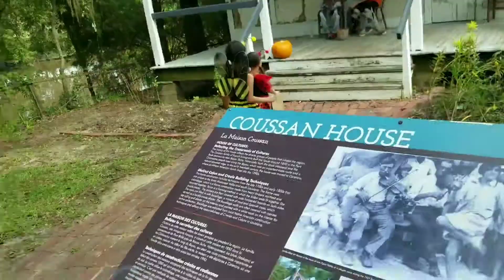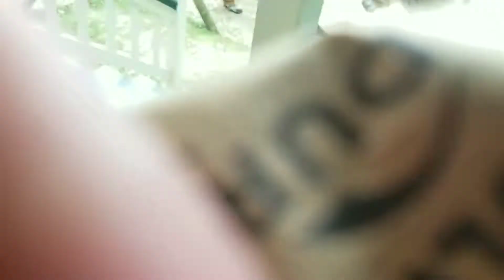Boo-Bayou Fall Festival Vermilionville 2018